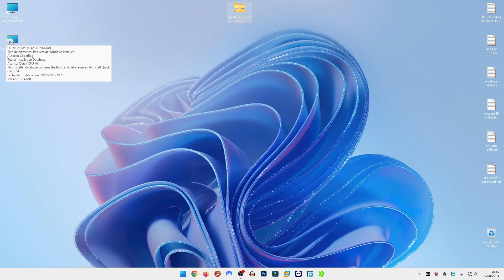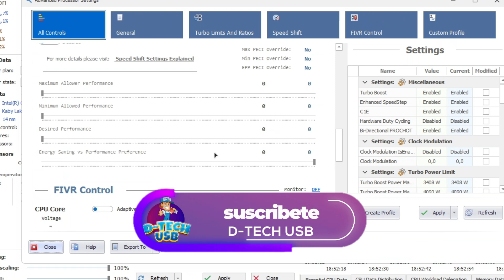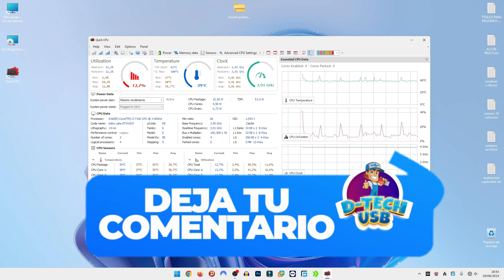🚀CPU al MÁXIMO sin usar Overclock😮- PASO A PASO usb windows I D-TECH USB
Como AUMENTAR el Rendimiento de tu CPU al MÁXIMO SIN OVERCLOCKING utilizando un software gratuito llamado QUICK CPU en su ultima versión de 2023.

😎 LOS LINKS DEL VIDEO ESTARÁN EN EL 1ER COMENTARIO FIJADO windows11 windows11lite windows10 windows Videos Destacados